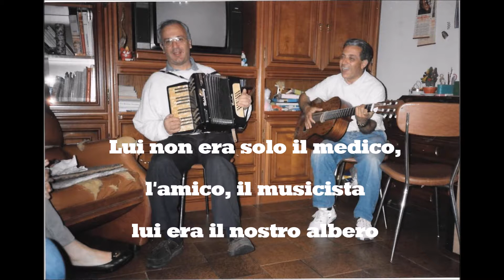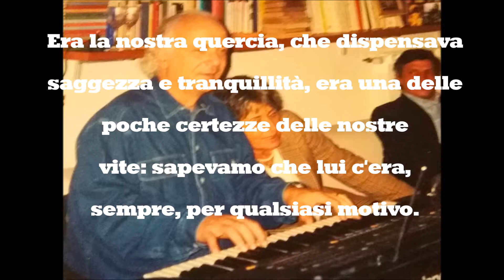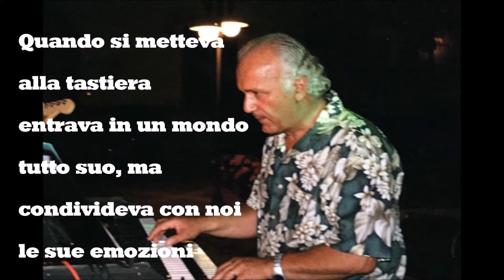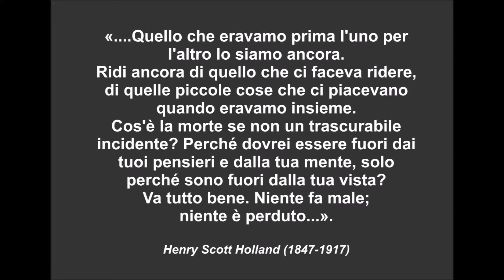Claudio, la musica nel cuore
Tributo delle band pistoiesi a Claudio Tesi, medico e musicista